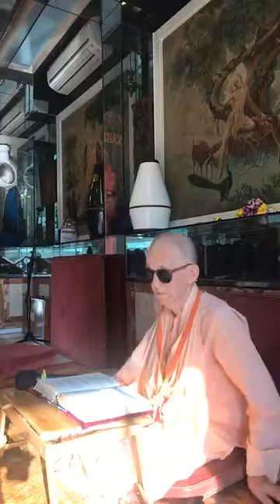BVV Narasimha Swami, SB 10.24.19, Hong Kong 29.10.2017 (Eng & Chinese)